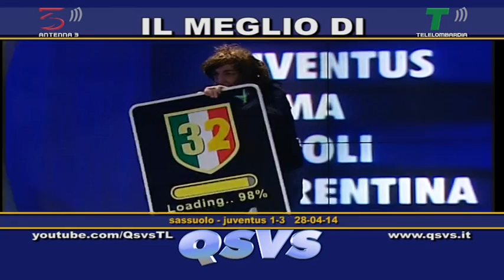QSVS - LA CLASSIFICA DI CHIRICO DOPO JUVENTUS - SASSUOLO - TELELOMBARDIA / TOP CALCIO 24